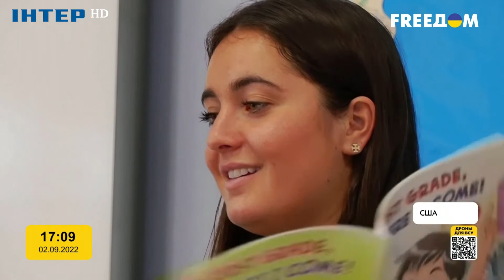65 українських учнів почали навчання в Чикаго | FREEДОМ - TV Channel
65 українських учнів почали навчання в Чикаго / 65 украинских учеников начали обучение в Чикаго | FREEДОМ - TV Channel